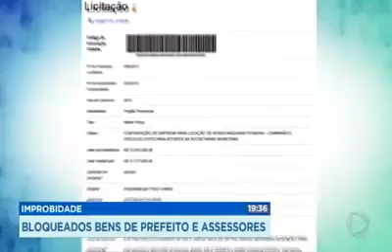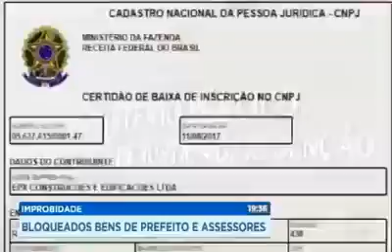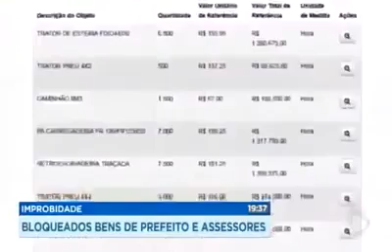Reportagem: Prefeito de Redenção tem bens bloqueados pela justiça